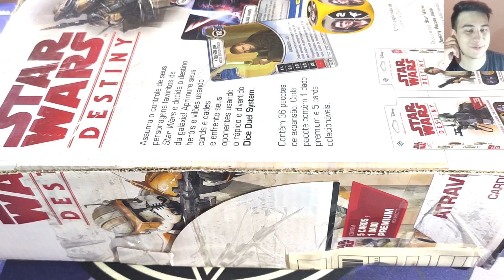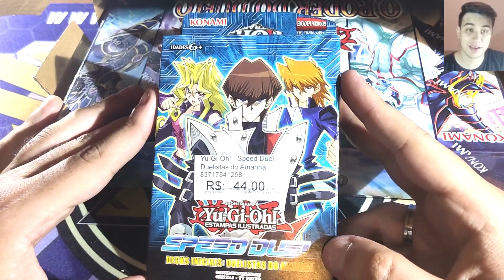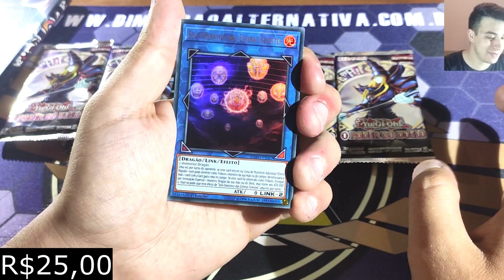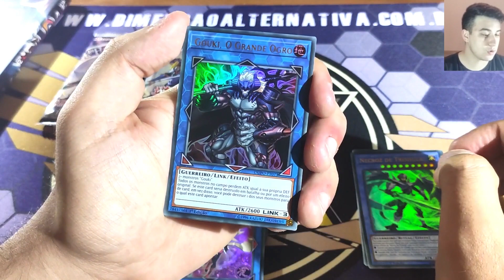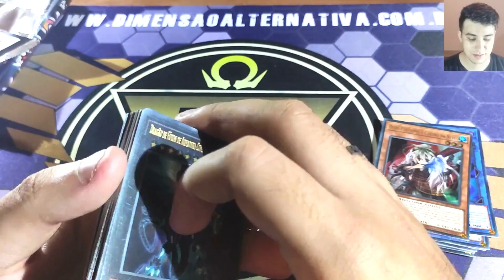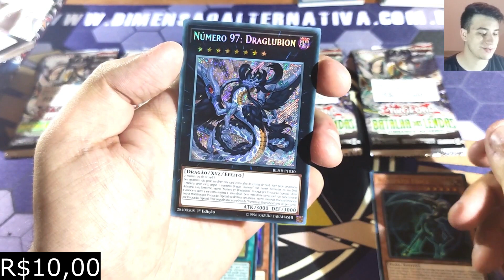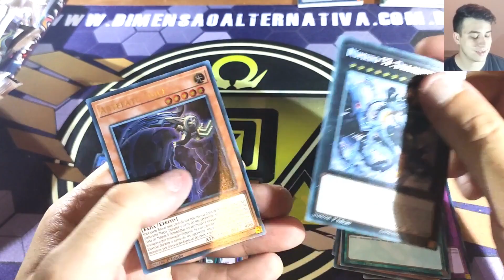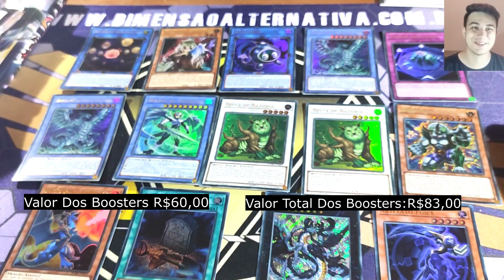Yu-Gi-Oh! UNBOXING Poder Do Duelo + Boosters Batalha Das Lendas!!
Boa Tarde a todoooos !!
Finalmente colocando em ordem os videos aqui do canal, uma caixa que abri essa semana, espero que gostem, e se gostarem do conteudo deixem seu like seu comentario e se inscreva, ja somos mais de 100 inscritos muito feliz por isso ! E espero que continuemos crescendo, e fazendo bastante conteu, aguardem que os dois proximos videos serão deck profile e voces vao gostar bastante, até semana que vem e fiquem ligados para mais conteudos !